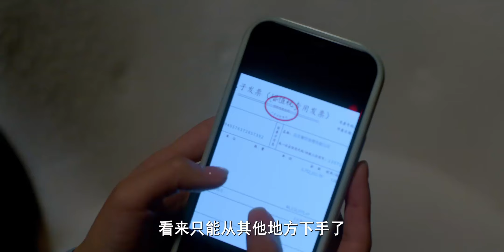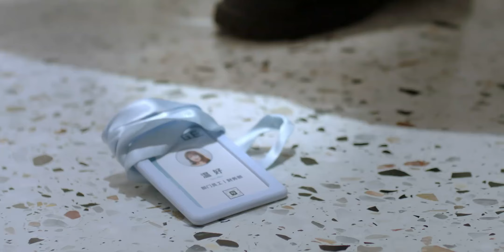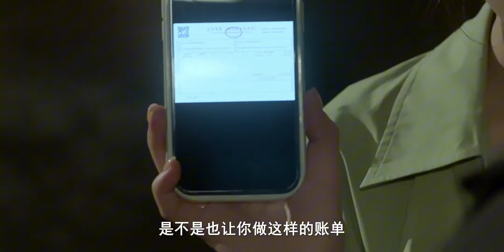【MOVIE】灰姑娘被迷暈，霸道總裁化作神秘人將她救走💗cdrama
劇名（Drama Name）：我们在黑夜中相拥 Embrace in the Dark Night

【故事梗概】
溫兮在一次國外採風旅行中，陰差陽錯被帶到了高利貨幕後老闆老賈的地下格鬥場內，作為格鬥勝利者的戰利品。最終贏得溫兮的是一個年輕又神秘的華裔男子徐哲青。老賈看中徐哲青傭兵般的身手，恩威並施強行將他留下為自己效命。殊不知，徐哲青真實身分是私人安全顧問，此行是來救溫兮。在經歷了種種險境後，兩人攜手逃離了老賈的控制。三年後，溫兮的孿生姐姐溫好突然喪生，她決定頂替姐姐的身份去到G.E.公司尋找真相，並意外與徐哲青重逢。分屬不同陣營的兩人，卻被往日的情感裏挾著。這一次，兩人是否可以再次攜手衝破黑夜的桎桔，相擁在極晝的時刻？